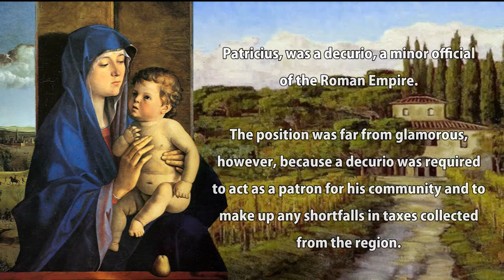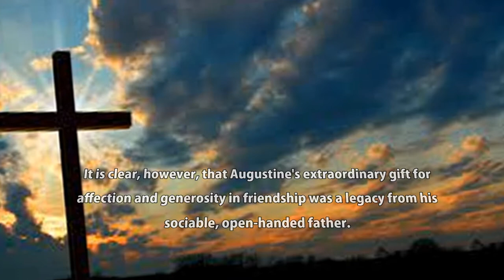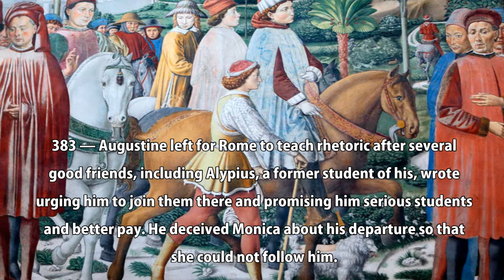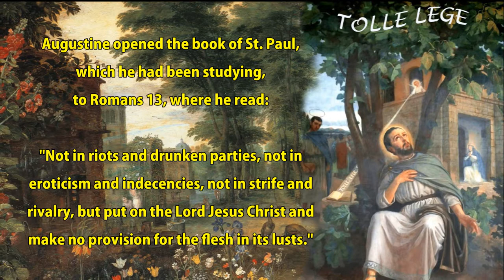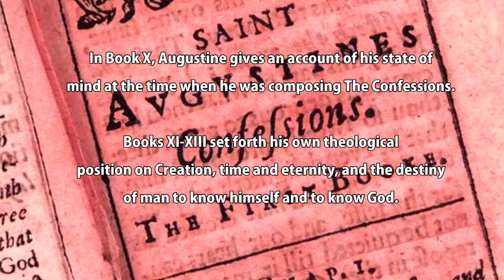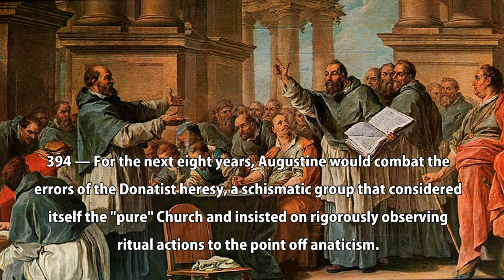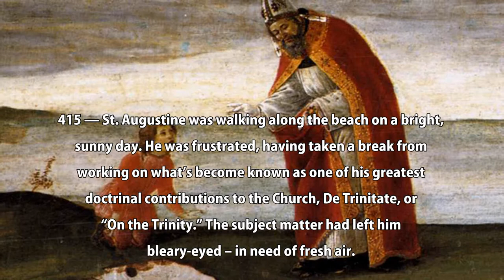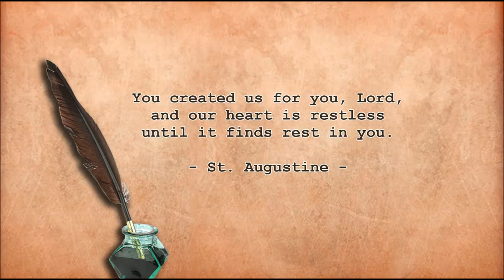St. Augustine Bishop of Hippo (A.D. 354-430) Bibliography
Saint Augustine - Bishop of Hippo, was a prolific writer, it comprised some 100 books, 240 letters, and more than 500 sermons. He's one of the most influential church fathers and theologians in history. He was raised in a religiously divided home, but through time he found his own truth. Saint Augustine was also a man who had a way with words. After his teenage rebellious stage, he found a radical religious group that he decided to become involved with for a while. With so much guidance from his mother he was able to attain on what really her mother’s dream for him. His life story and achievement serves us guidance and inspiration to our life.